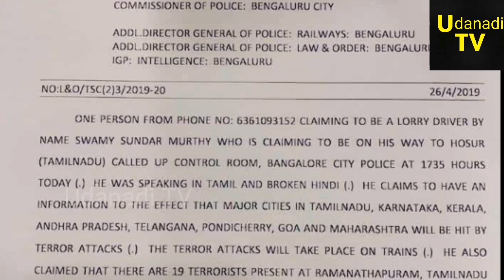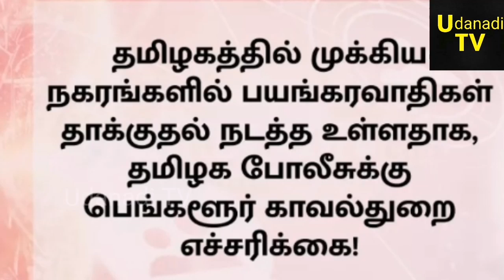தமிழகத்தை தாக்க தீவிரவாதிகள் திட்டம்! பெங்களூர் போலீஸ் எச்சரிக்கை கடிதம்! அதிர்ச்சி!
Terrorists may attack tamilnadu, says bangalore polic in a letter